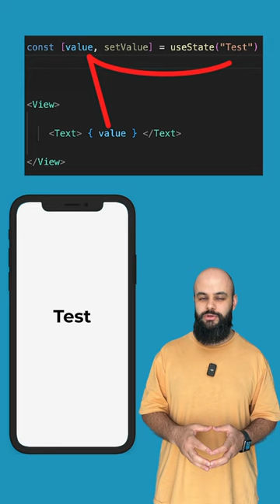1 dakikada react native 🎯